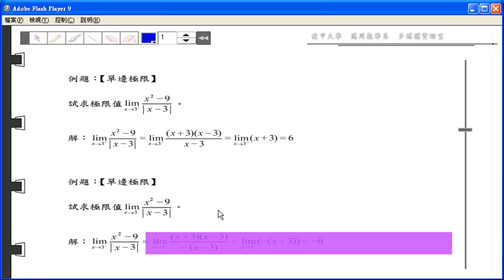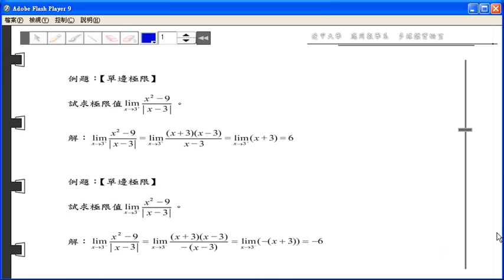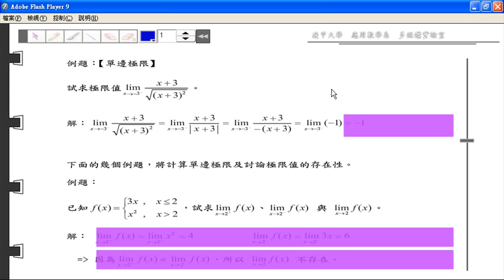1-3 單邊極限例題1